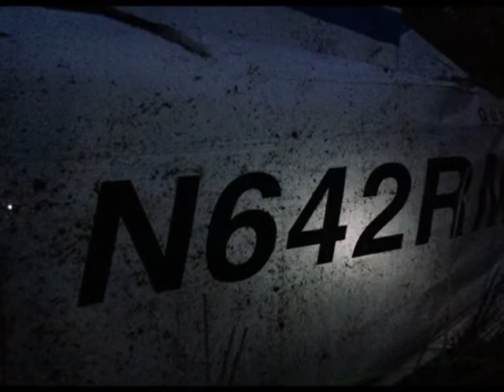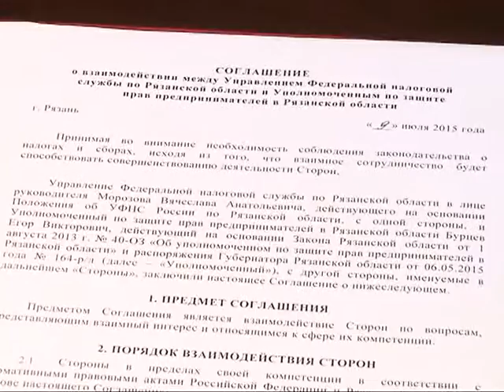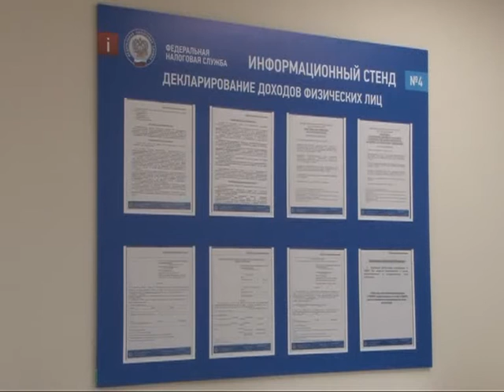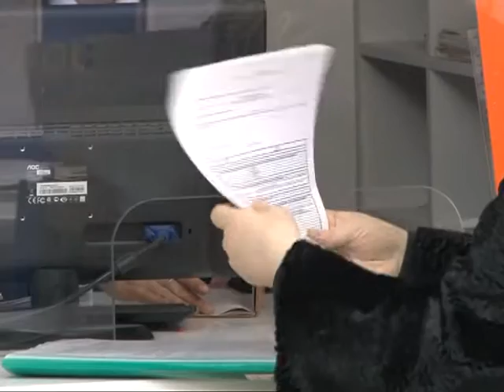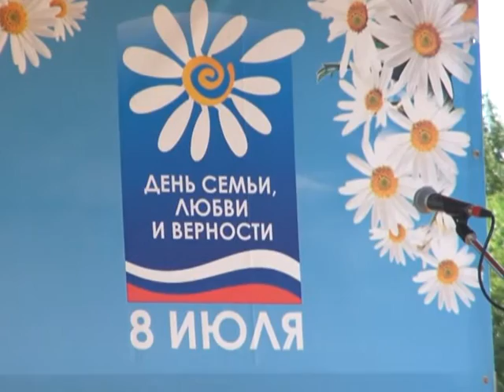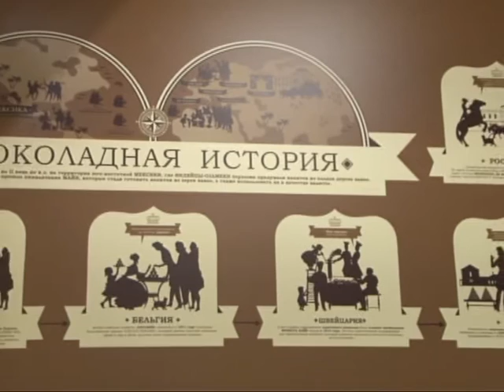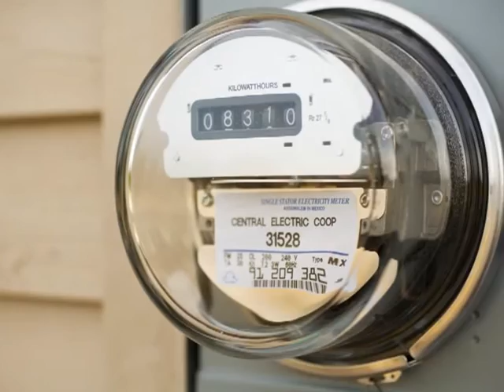Время говорить - Итоги недели 10.07.15